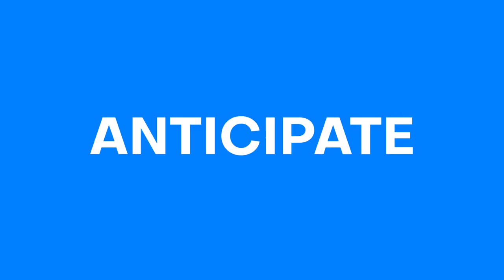AGENZIA ASTE IMMOBILIARI A ROMA: AsteImmobiliariRoma.net